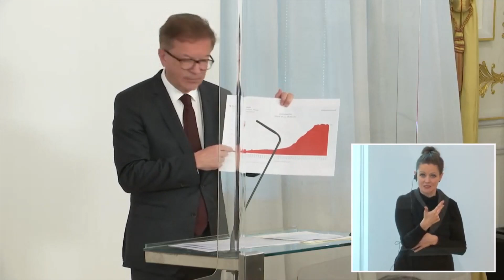Covid-19: Sebastian Kurz über den Weg aus dem Lockdown - Österreich lockert Maßnahmen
Auch nach dem kompletten Lockdown wird man in Österreich mit "massiven Einschränkungen leben" müssen, sagt Bundeskanzler Sebastian Kurz. Die Skigebiete dürfen ab Weihnachten wieder öffnen, die Gastronomie und Hotellerie muss bis 7. Jänner geschlossen bleiben. Auch die Schulen öffnen wieder, die Oberstufenschüler bleiben so wie die Studenten an Universitäten im Distance Learning.